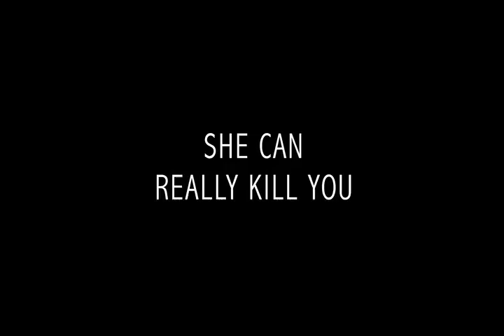The Bacchus Lady (2016)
So-young a 65-year-old woman is one of so called ‘Bacchus lady’ who’s selling her body to old men at the old park in the center of Seoul. She is suffering the heartbreaking of her half black American son sent for adoption when she was young. When So-young goes to see a doctor due to venereal disease, she meets a Kopino boy (Half Korean-Half Filipino) at the hospital who is alone, and lost his mother. So-young brings him to her place. And she tries to find young boy’s mother while keeps her prostitution job at the same time. One day she hears about her customer SONG’s stroke and visits him. SONG cries out how miserable his life is as an old man with the stroke and asks desperately to kill him. So-young hesitates a while but decides to help him. She confesses SONG’s death assistance to another customer Jae-woo then Jae-woo asks if it is possible to kill his friend who’s suffering from Alzheimer’s disease. So-young persistently refuses but at last grants his favor. So-young finally falls into chaos when Jae-woo eventually asks her to help his suicide after long loneliness.